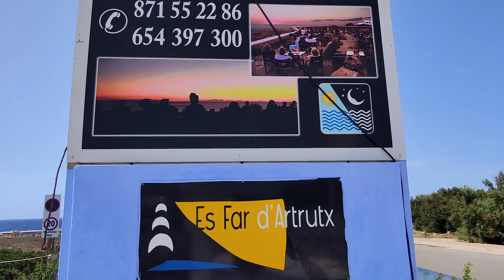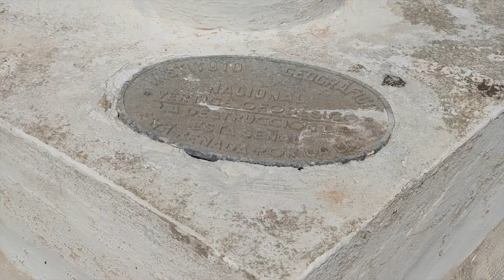Paso a paso Menorca: El faro de Artrutx (Capitulo.13)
La construcción de este faro, está datada del 1858 y su inauguración fue al año siguiente, el 10 de julio de 1858, siendo así, uno de los faros más antiguos de Menorca, además de ser diseñado por Emili Pou.
En el momento de su construcción, la torre del faro media unos 36 metros de altura, y también tenemos que decir, que su manera de funcionar ha ido cambiando. Antiguamente este faro funcionaba con aceite vegetal, como el de oliva, conforme fueron pasando los años se cambió el método de funcionamiento al petróleo, y hasta hace relativamente poco, en 1970, este comenzó a funcionar mediante electricidad, aunque no se automatizó hasta 10 años después.
Además del cambio en la energía que utilizaba, el faro del Cap d’Artrutx sufrió una transformación en la torre del mismo, en el año 1969 para cumplir los requisitos de alcance, requeridos por el Plan de Mejora de Alumbrado propuesto dos años antes, haciendo así que fuera una mejora necesaria para dicho faro.
Su torre se aumentó en 17 metros, dejándola así con una altura de 57 metros. Además de este crecimiento, fueron necesarias la inserción de contrafuertes de hormigón que sirven de soporte para la torre del faro para garantizar su estabilidad, y a día de hoy se mantiene firme y solida en el lugar.